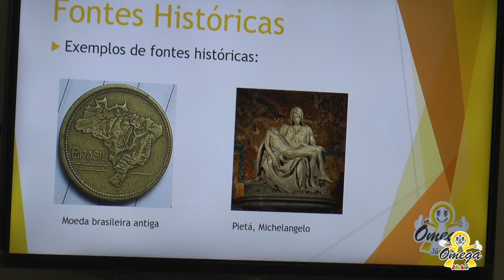4º ano Fundamental I- HISTÓRIA- AS FONTES HISTÓRICAS e CALENDÁRIO INDÍGENA.